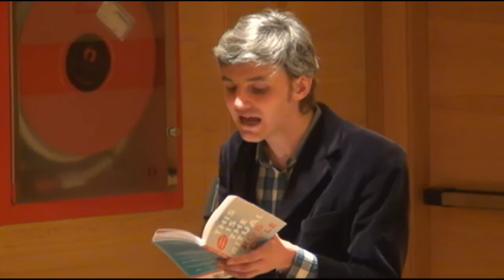XVI INTERNATIONAL AEDEI CONFERENCE - Public Reading and Interview: Rob Doyle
XVI INTERNATIONAL AEDEI CONFERENCE: FE/MALE CHALLENGES IN IRISH STUDIES FROM THE 19TH TO THE 21ST CENTURIES
Public Reading and Interview: Rob Doyle
Chair: Jonatan González (Universidad de La Rioja)
Auditorium: Würth Museum